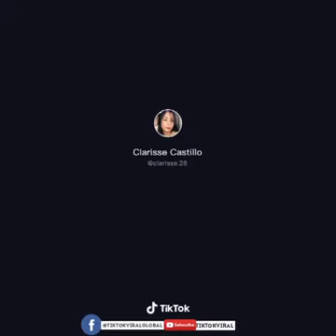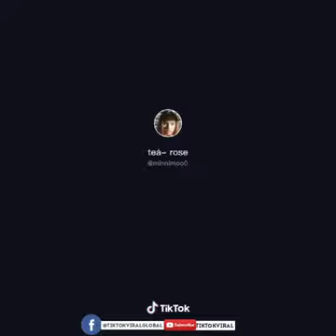Tiktok dance sexy pinay#6